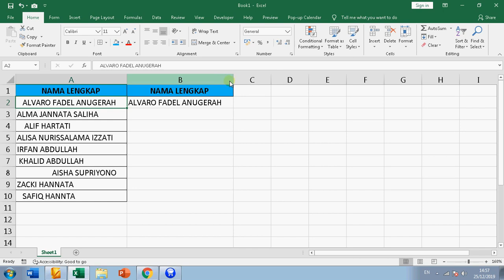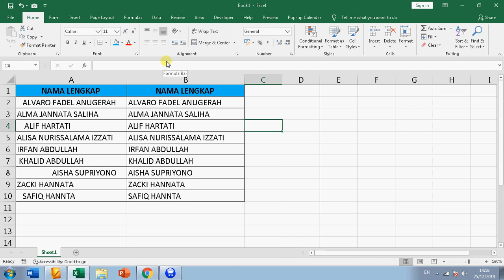FUNGSI TRIM EXCEL | TRIM FUNCTION EXCEL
FUNGSI TRIM EXCEL
Rumus TRIM Excel adalah fungsi (function) yang digunakan untuk memperbaiki data string dengan menghapus spasi yang ada kecuali spasi antar kata. Saat bekerja dengan banyak data menggunakan Microsoft Excel, besar kemungkinan data teks mempunyai kesalahan penulisan

design interior ideas
FUNGSI TRIM EXCEL
=TRIM(TEXT)

fungsi trim php,
fungsi mid pada excel,
fungsi trim pada corel draw,
menghilangkan karakter di excel,
menghilangkan spasi di akhir kalimat,
menghilangkan simbol di excel,
cara menghapus karakter pertama excel,
rumus menghapus data di excel,